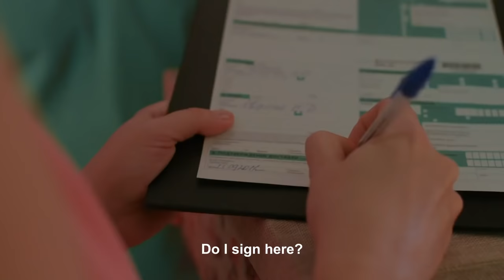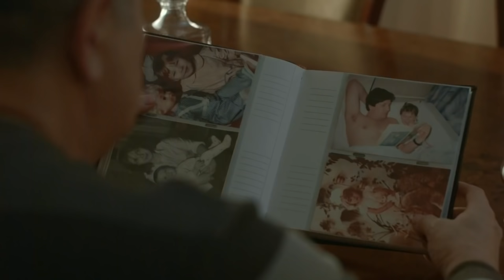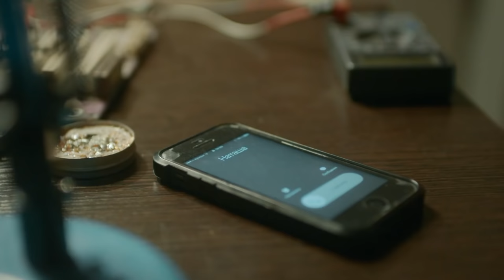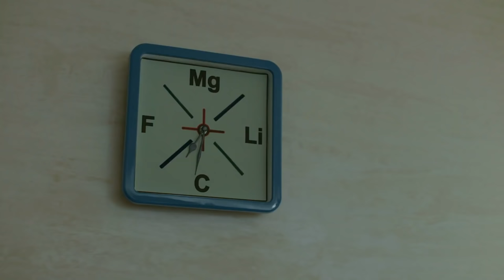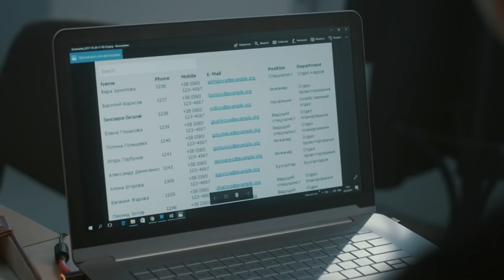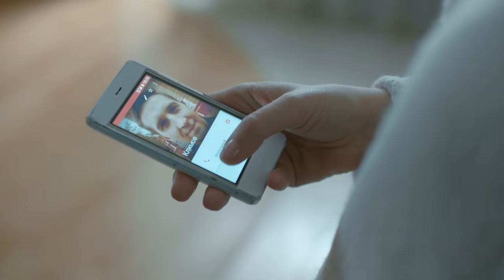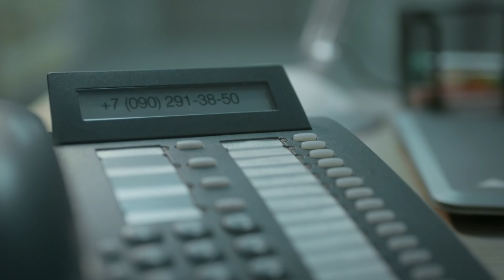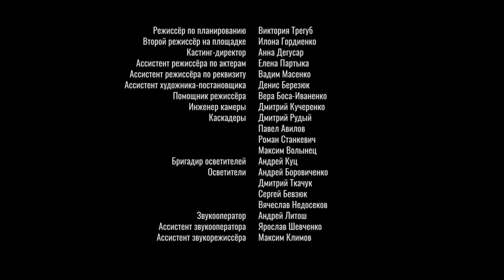CAPTURED BY LIES. Episodes 1-4. Russian TV Series. StarMedia. Melodrama. English Subtitles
Format: TV series
Genre: melodrama
Year: 2018
Number of episodes: 4
Directors: Oleg Larin
Operator: Aleksandr Onoprienko
Composer: Yuriy Zdorenko
Producer: Vlad Riashyn, Larisa Zhuravska
Cast: Dmitriy Palamarchuk, Dmitriy Sova, Igor Rubashkin, Irina Tarannik, Polina Larina

This is a story of love - a love that sprang up unexpectedly, but was predetermined by destiny. 27-year-old Natasha lost her husband, whom she loved dearly, when he died in a car accident after a violent quarrel. She blamed herself for his death - she did not hear, she could not understand, she did not support him properly – a multitude of reproaches! It is not long, however, before Natasha discovers that the man she had loved so selflessly and totally turned out not to be the one he had seemed to be. She is helped to withstand this terrible blow of fate by a man who, it turns out, had loved her for many years - loved quietly, faithfully, with no hope of being loved in return. But it is this love that allows Natasha to find herself once again and become truly happy.